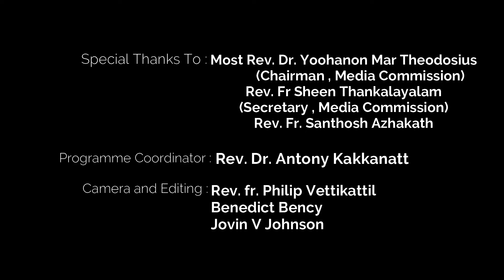പ്രഭാത കിരണങ്ങൾ | Episode -118| Fr. John Thalikunnel